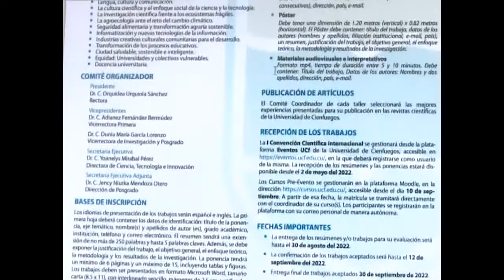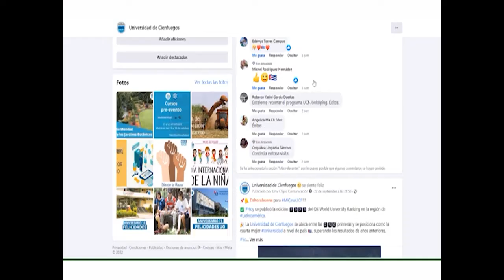Comenzó Universidad de Cienfuegos I Convención Científica Internacional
La Universidad de Cienfuegos desarrollará desde este 25 y hasta el próximo 28 de octubre la Primera Convención Científica Internacional. El evento académico acontecerá por las modalidades presencial y online.